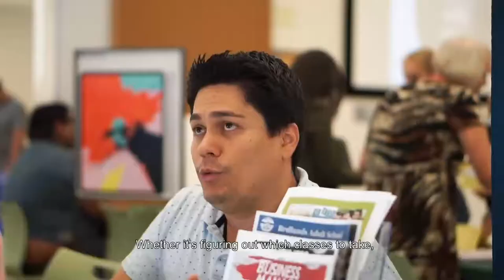Crafton Hills College promotional video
I provided the voiceover for this recent video about the Crafton Hills College experience!